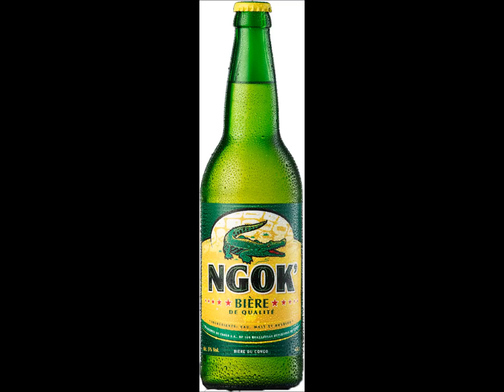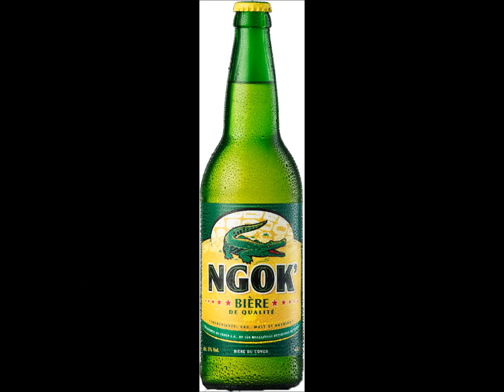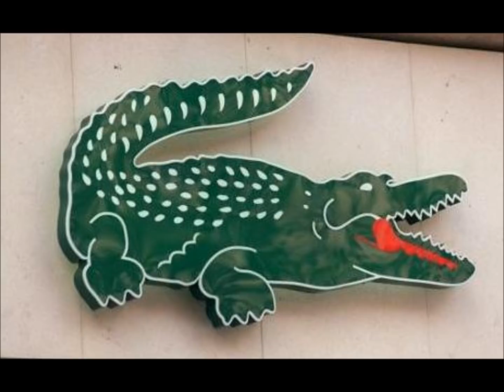libomi. avec dj rusland delondon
dj rusland delondon LIBOMI